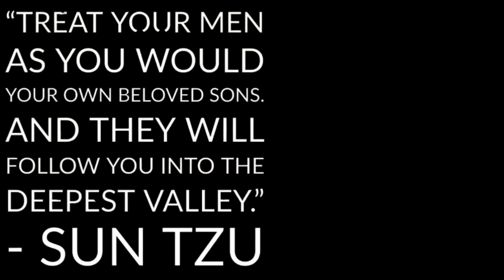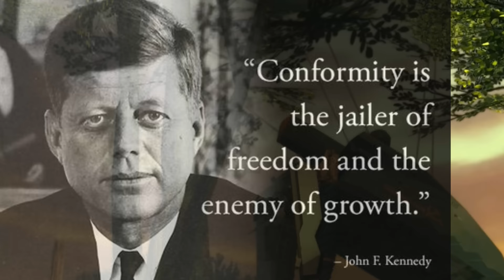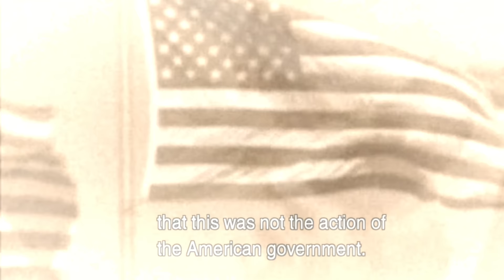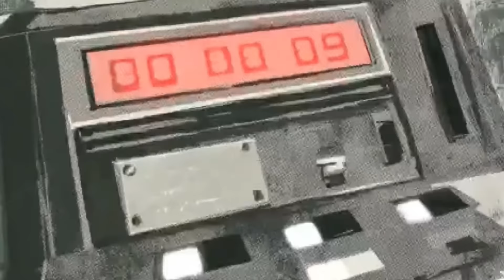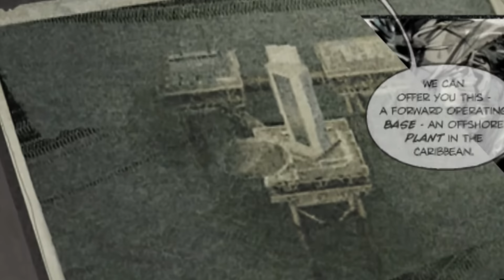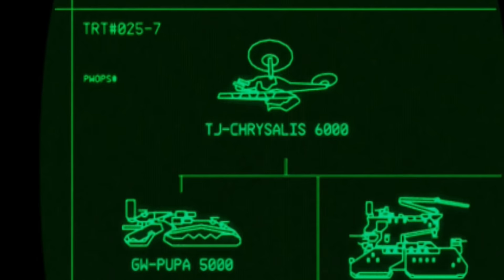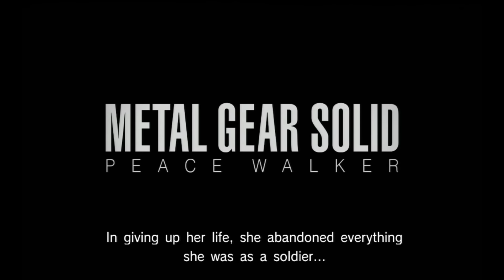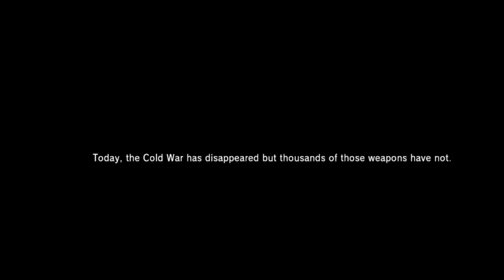METAL GEAR SOLID THE DEFINITION OF ANTI-HERO BIG BOSS | ANALYSIS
Join us on a journey through the complex and compelling story of Big Boss, one of gaming's most iconic characters. From his humble beginnings as a soldier fighting for justice to his tragic descent into darkness, Big Boss's story is a tale of ambition, betrayal, and redemption.

In this video, we explore the evolution of Big Boss's character, from his early days as a loyal soldier to his transformation into a ruthless dictator. We delve into the moral complexities of his actions, the impact of his decisions on those around him, and the legacy he leaves behind.

From his conflicts with The Boss and his struggle against the Patriots to his relationships with his sons, Solid Snake and Liquid Snake, we examine the key moments that define Big Boss's journey and shape the Metal Gear Solid series as a whole.

Join us as we unravel the legacy of Big Boss, exploring the themes of loyalty, betrayal, and the pursuit of freedom that resonate throughout his story. Whether you're a long-time fan of the Metal Gear series or a newcomer intrigued by its rich lore, this video offers a comprehensive look at one of gaming's most compelling characters.

And as always, thank you for joining us on this adventure.
timecodes
00:00 INTRO
03:01 COLD WAR ORIGINS OF BIG BOSS
19:33 A LEADERS STORY BEGINS FOXHOUND
27:23 MSF SOLDIERS WITHOUT BORDERS / NUCLEAR POWER
49:35 THE RISE AND FALL OF BIG BOSS DESTRUCTION OF MOTHERBASE
01:02:36 THE PHANTOM LEGACY OF BIG BOSS
01:25:12 OUTER HAVEN \ ZANZIBAR
01:31:37 CONCLUSION